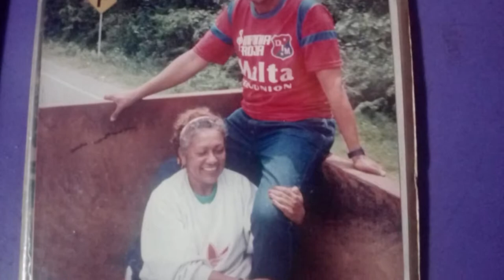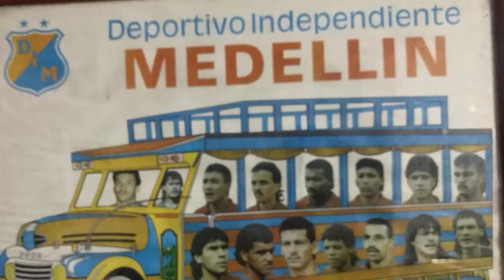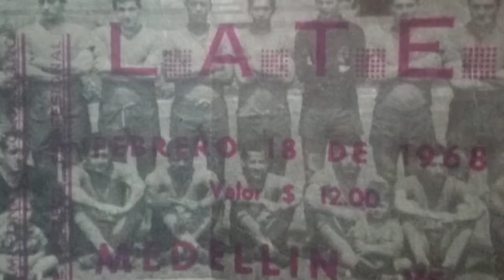DIMTV / Alvaro y Marta Areiza un amor poderoso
Ellos son Don Alvaro y Doña Marta, llevan 45 años casados compartiendo un amor por el DIM